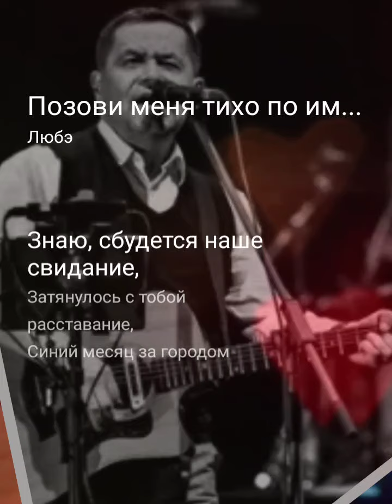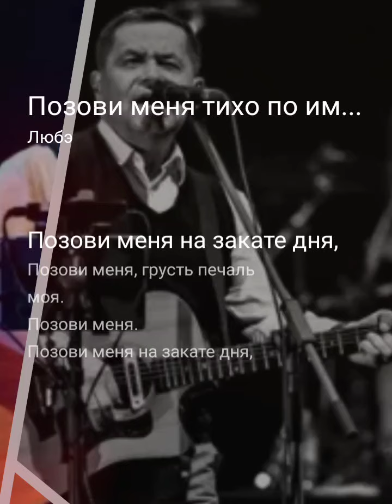ИРИНА и AlexDolMit - Кавер песни "Позови меня тихо по имени" (Любэ). Запись с караоке.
Я опубликовал песню на StarMaker, проверьте мое пение сейчас!
Позови меня тихо по имени#StarMaker Duet Послушайте Позови меня тихо по имени которую я пел! (StarMaker, бесплатное онлайн-караоке)